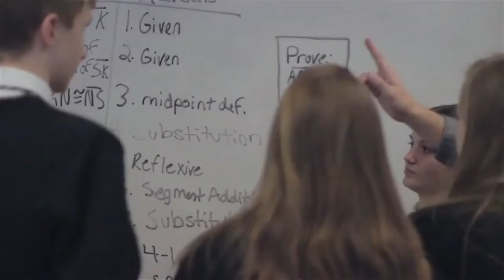Berks Catholic Commercial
Check out the BC commercial filmed by Senior Saints Max James and Patrick Corcoran. Edited by Patrick Corcoran. ‪#‎GoSaints‬ Shout out to Jeff Woytovich for a clip the boys used of Father Gene in the video.